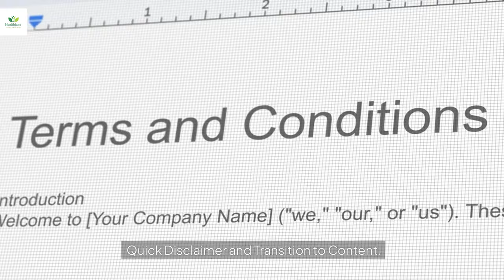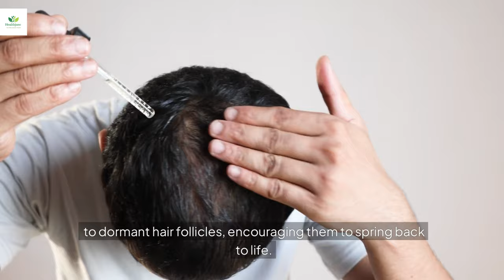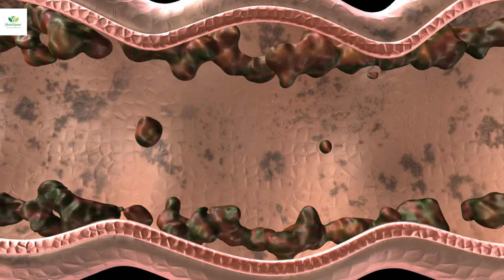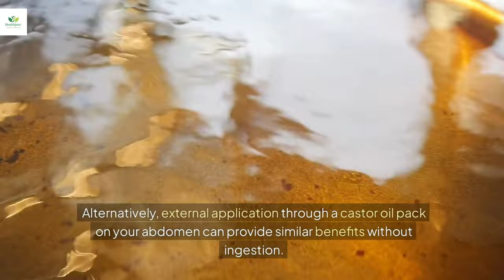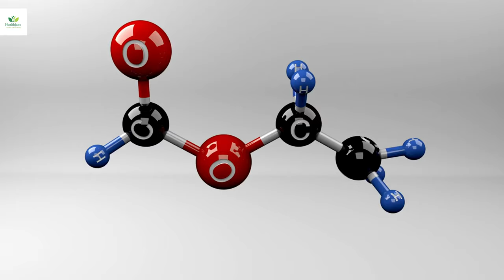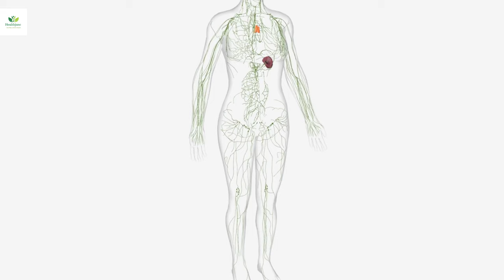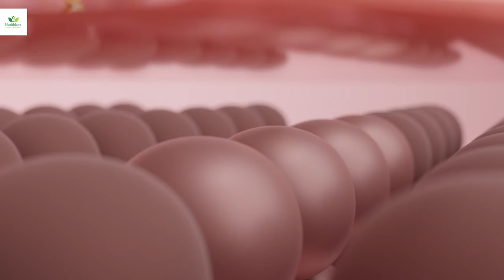12 Shocking Benefits of Castor Oil Before Bed – You’ll Wish You Knew Sooner!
12 Shocking Benefits of Castor Oil Before Bed – You’ll Wish You Knew Sooner!

**"Discover the ultimate nighttime secret that’s been transforming lives for centuries! In this video, we reveal 12 life-changing benefits of using castor oil before bed, from glowing skin and luscious hair to enhanced sleep and even improved digestion. You won’t believe what #7 can do!

Learn how this ancient remedy can help you wake up feeling refreshed, radiant, and rejuvenated. Watch until the end for tips on using castor oil safely and effectively.

💡 Ready to unlock the magic of castor oil? Hit play now!